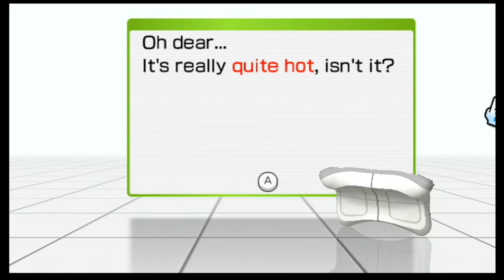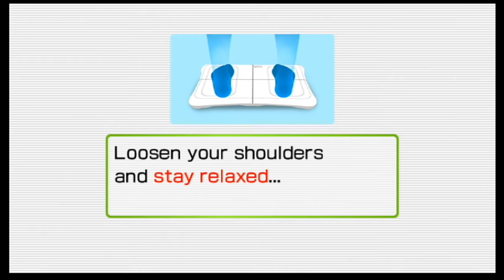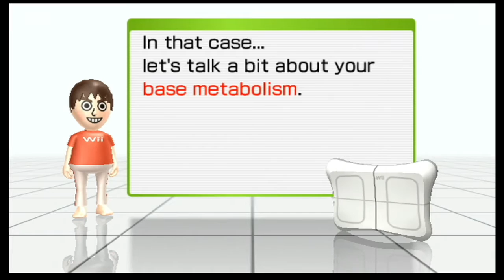Wii Fit Daily Log - Body Test 10 & Tightrope Tension Advanced (Champion Rank) - Part 10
Hello! Today we are going to be playing Wii Fit! This will be played by GaplekBehemoth!

First try. This is hardly any different from the beginner version. Once you figure out the controls, this game is easy.